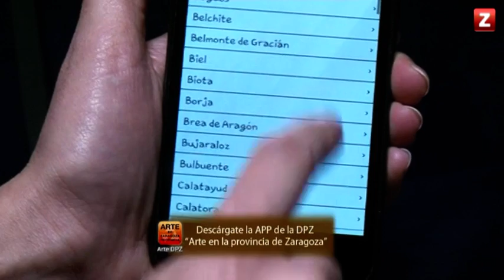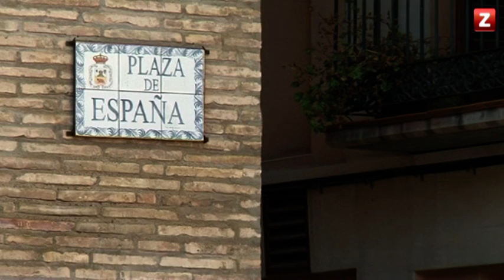CANAL ZTV - CONECTA CON LA PROVINCIA - BORJA - (14/01/2015)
En este capítulo nos desplazamos hacia la ciudad de Borja, municipio donde se encuentran diversidad de edificios de estilo renacentista. Conoceremos la historia de su Casa Consistorial, del antiguo Hospital Sancti Spiritus y de la Casa de la Estanca.